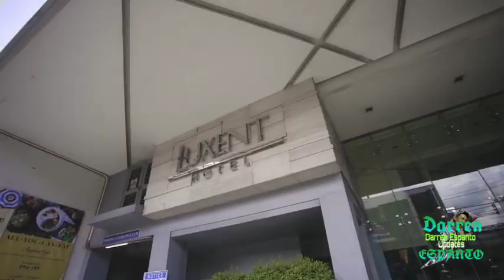Welcoming our newest ambassador, the total performer - Darren Espanto!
More About Darren Espanto Videos

You can follow Darren Espanto on his official account